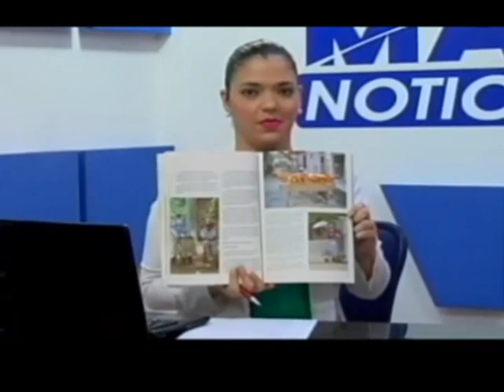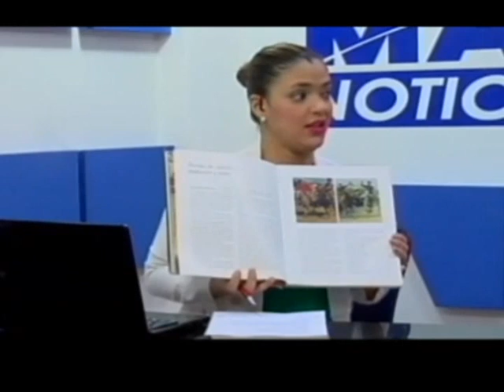Entrevista Mas Noticias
50 años del Departamento de Sucre